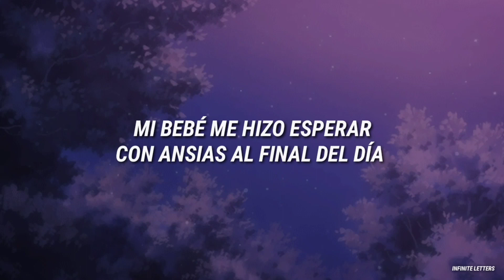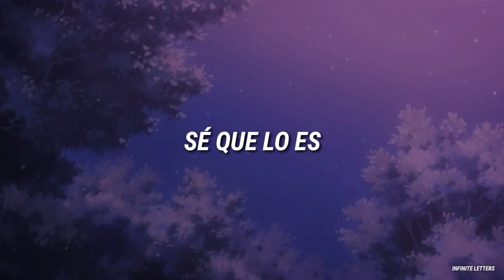El amor debería sentirse así de bonito como esta canción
Lyrics;
"this is what falling in love feels like"

I know I sound super cliché

My baby got me looking forward to the end of the day
What you say? You and me
Just forget about the past, throw it in the trash

Yeah
This is falling, falling in love
Ooh, ooh

　˚　　　　　　　　　　　　　　　　　　　　　ﾟ　　　　　.